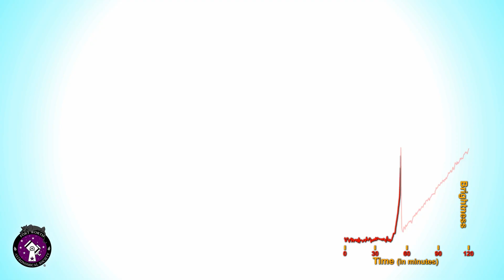Imaging new Supernova SN2023ixf in Messier 101 Pinwheel Galaxy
On May 19th, 2023, a new supernova named SN2023ixf was discovered in M101, a galaxy 21 million light years away. I was able to image the supernova, as well as compare the current view to an image I took almost a year ago, well before the supernova appeared.